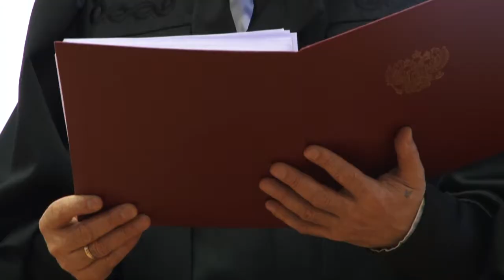Преступление и наказание